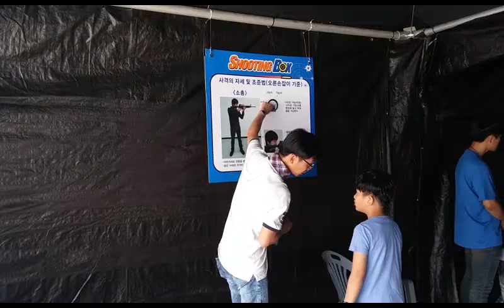[스크린사격]슈팅박스/2016레저스포츠페스티벌/국민체육진흥공단/올림픽공원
스크린사격 슈팅박스가 국민체육공단이 주최한 2016레저스포츠페스티벌에 참가하여 많은 방문객에게 체험을 제공하였습니다. 레저스포츠페스티벌은새로운 스포츠 사업을 발굴하고 국민들에게 레저스포츠를 즐기게 함으로써 국민건강을 증진코자 2016년부터 개최되었습니다.